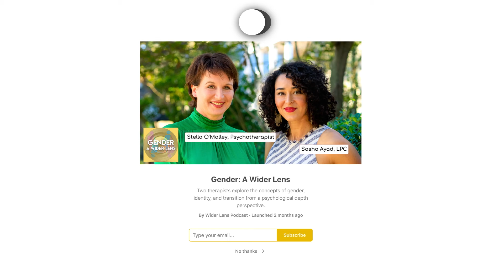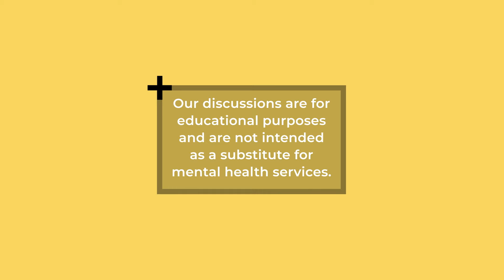Bringing Androgyny Back with Scarlet–A Special Premium Addition to Our Conversation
This extended bonus conversation with Scarlet, previously only available to "GWL Fans" and premium subscribers on Substack, is so important that we are releasing here for free for all our listeners.

Show Notes:
Sasha and Stella ask Scarlet, “What would you have needed when you started to experiment with this idea of being transgender?”

    “Proper medical care would be nice”

Quality therapy is essential, advocating for nuanced discussions on gender and, especially during adolescence, body image issues. A supportive environment, exposure to positive role models, and awareness around online abuse, is crucial.

In this bonus episode for premium subscribers, Scarlet urges professionals to recognize that decisions regarding medical transition profoundly affect all aspects of life, emphasizing challenges with medical care, romantic relationships, and societal perceptions. He advocates for a holistic approach, underscoring the complexity of navigating diverse experiences with gender identity, warning against hasty medical decisions. Rather than just focusing on ‘gender’, address the physical, mental, emotional, and social aspects of a person's well-being recognizing the interconnectedness of various factors that contribute to a person's health, considering them all in diagnosis, treatment, and support.